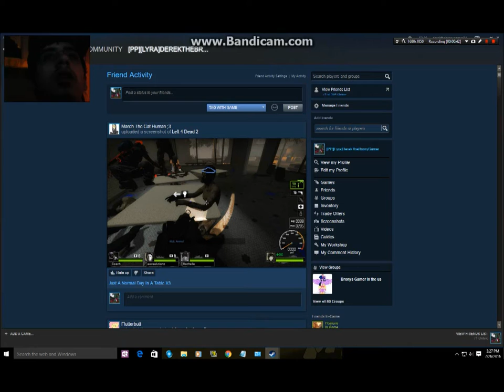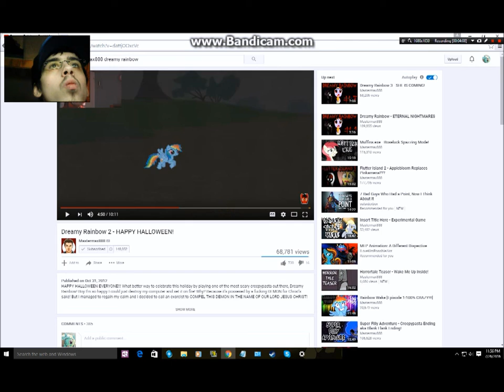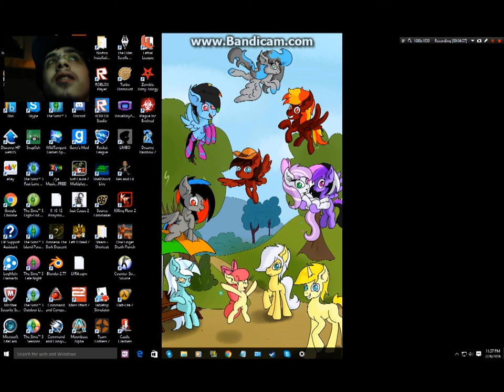Dreamy Rainbow 2:Damn Jumpscares XD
hmm btw Kimberly is my mom's first name, and play this for yourself.